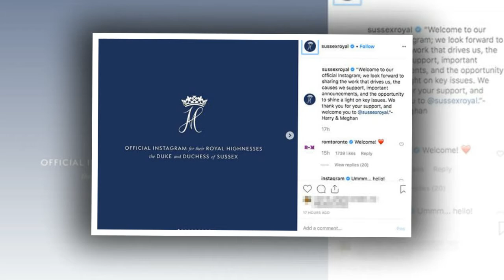Meghan and Harry Instagram: Is this PROOF Harry and William rift is growing?